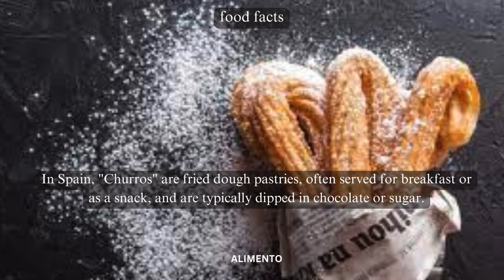💥🤯 Savoring Churros: Part 104 | Alimento's Odyssey 🌐💥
🍩 Welcome to Alimento! Part 104 of our Culinary Odyssey is an indulgent journey into the world of Churros – a treat celebrated for its golden crunch and sweet allure. Immerse yourself in the aroma and taste of Churros, where each bite tells a story of culinary delight. Join us for a flavorful exploration through the enchanting world of Churros delights! 🌐🍩

🎥 In this episode, we'll guide you through the artistry of crafting Churros, exploring the perfect balance of crispy and soft textures, and delving into the cultural influences that make Churros a symbol of sweet satisfaction. Whether you're a Churros enthusiast or simply curious about global sweets, this video is your guide to appreciating the diverse flavors and traditions that define this delightful treat. From the first sugary bite to the last satisfying taste, each serving embodies the spirit of a culinary journey that invites you to savor the authenticity and sweetness of Churros. 🍽️🌍